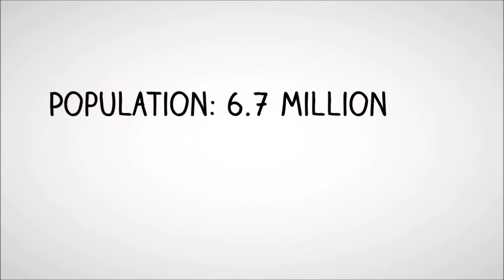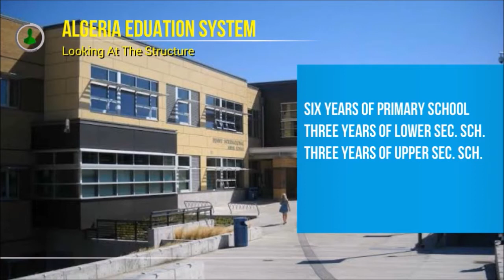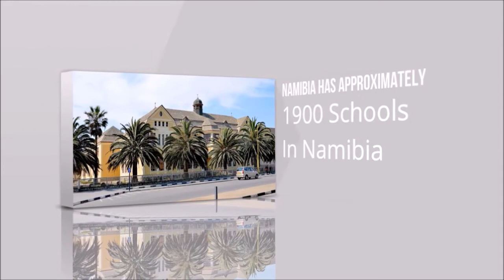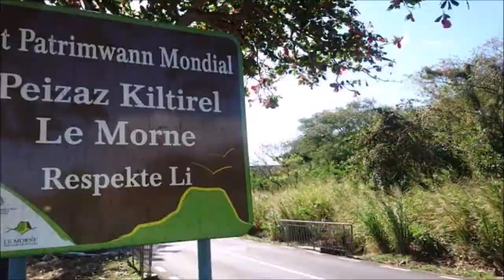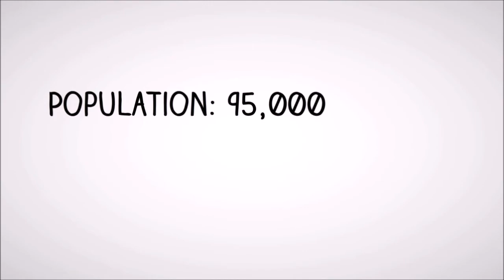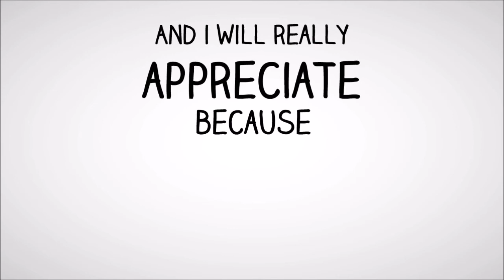Top 10 Countries With The Best Education System In Africa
African countries have invested a lot in recent years to educate the ever growing young population. Here are the Top 10 Countries With The Best Education System In Africa.
Credit to Wikimedia Commons for All Images